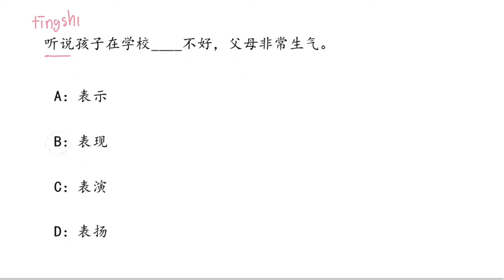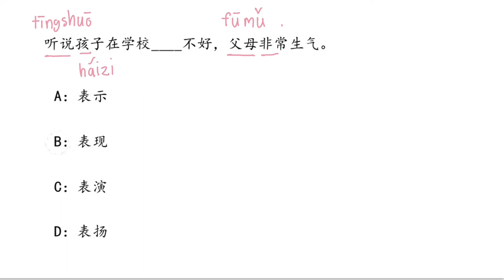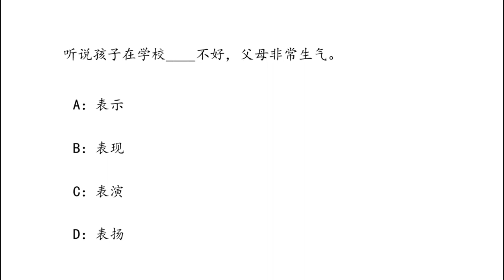PAT 7 4 ep 29 | Chinese MaLi